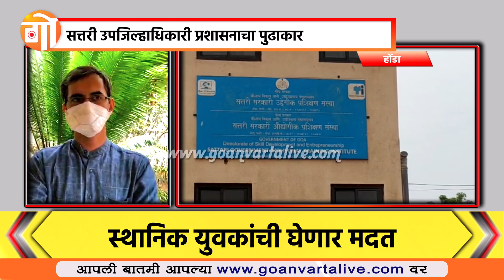COVID CARE | सत्तरीतील होम आयसोलेशनमधील रुग्णांना मिळणार मदत